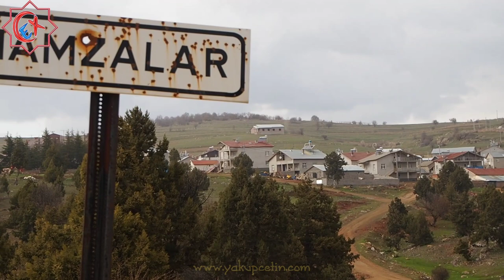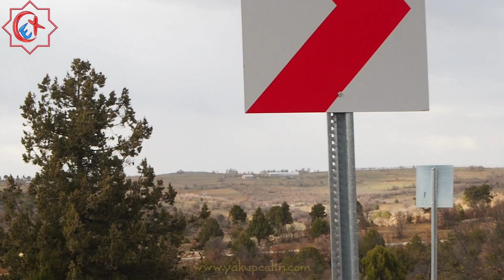Bozkır Hamzalar Mahallesi video görünümü